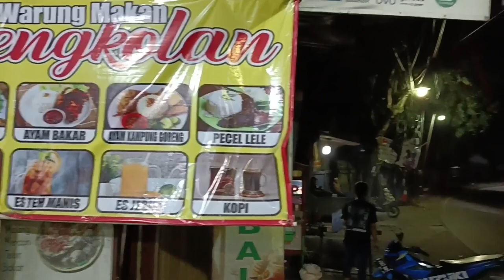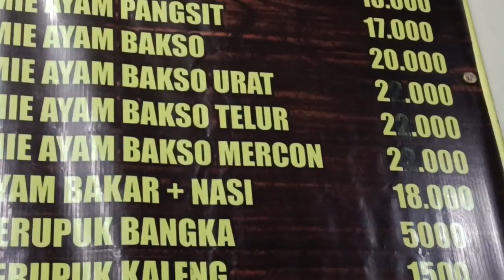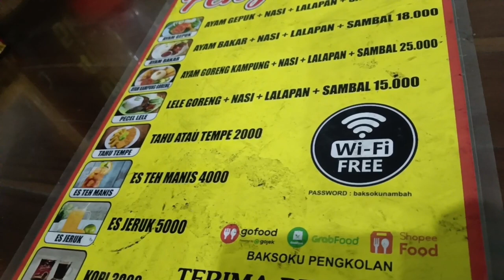"WARUNG MAKAN PENGKOLAN" || BAKSO KU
Mampir bentaran ke warung makan ngebakso